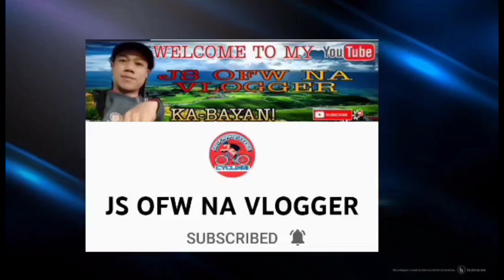ATE EDNA MAY NATANGGAP NA MANGGA | TIP PANO MAGKATUTA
HELLO KAPARTNER WELCOME SA AKING YOU TUBE CHANNEL TIKLO MIX TV

Pa uwi nlng kmi ng mga oras na yon ngunit may biglang dumating kaya nman si ATE EDNA MAY NATANGGAP NA MANGGA | TIP PANO MAGKA TUTA may kasamang kulitan at tagisan ng talento with Joseph😘😎

Halikat ating alamin ang kwento bago kmi bumalik ng daet😎

MULI SALAMAT SA PATULOY NA SUPORTA😎

See you next upload

please visit Facebook
Adarayan Joey